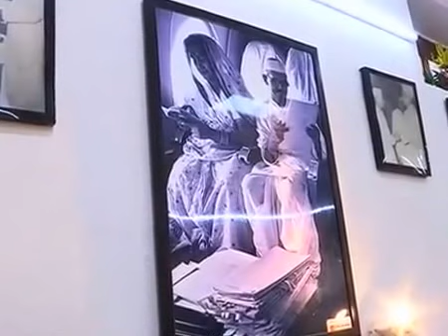प्रधानमंत्री नरेंद्र मोदी लाल बहादुर शास्त्री के जन्म स्थान पर वाराणसी, उत्तरप्रदेश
PM Modi at the Birth Place of Shri Lal Bahadur Shastri in Varanasi, Uttar Pradesh 06 March 2017